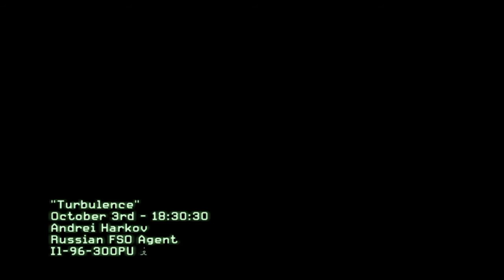CALL OF DUTY MW3 (MISSION 4)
"Turbulence"
October 3rd - 18:30:32
Andrei Harkov
Russian FSO Agent
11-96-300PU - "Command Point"